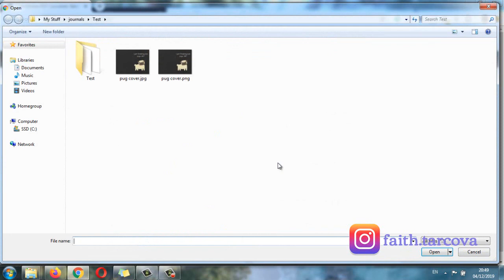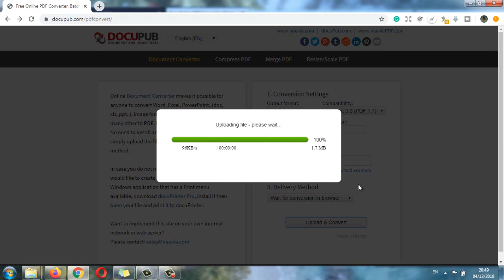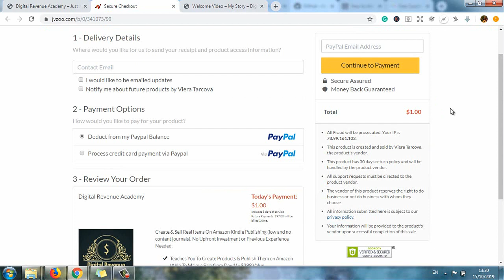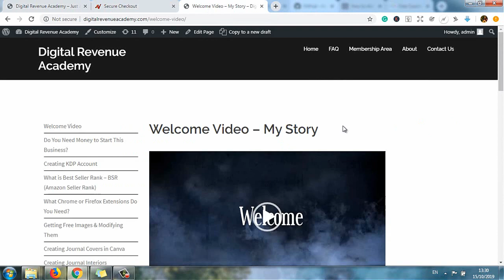☀ JPG to PDF Free Tool for Amazon KDP (No and Low Content Books)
▶▶▶ Check Out My Free 15-Minute Training with the Opportunity to Also Join My Course for a New Price for Year 2020

Hi, my name is Viera but my nickname is Faith and I am a full-time Amazon KDP Publisher. In this video, I will  show you a free JPG to PDF converter.